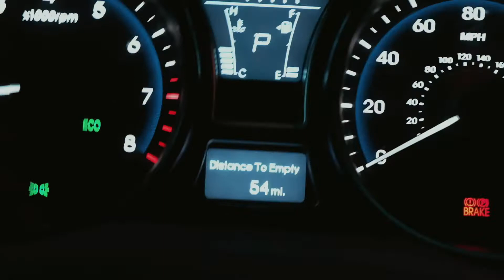vlog3｜如何快速做美味的健身餐｜无油版红烧鸡肉饭越吃越瘦？｜how to eat healthy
这期的vlog 我将会教各位皮孩如何越吃越瘦
而且吃的还是美味可口的红烧鸡肉饭
听到这里都要发疯了吧
这怎么可能？
那我们就话不多说
一起吃饭看vlog咯～